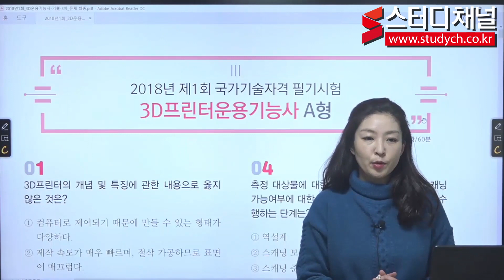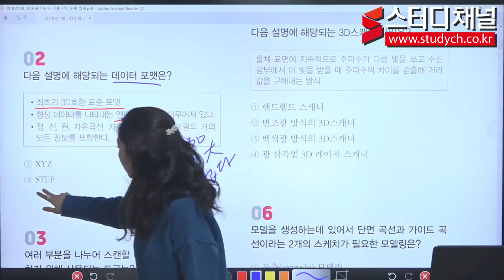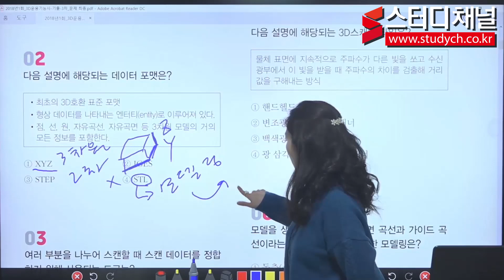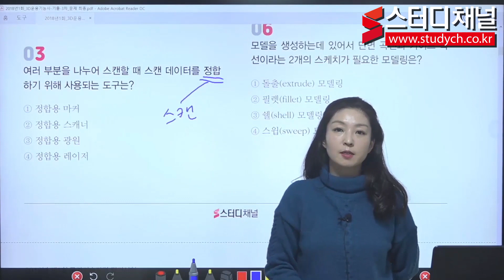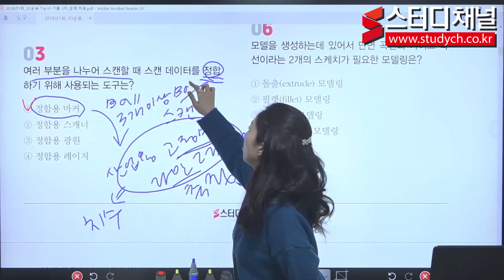[스터디채널] 3D프린터운용기능사 필기 강의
[스터디채널] 3D프린터운용기능사 필기 강의 입니다.